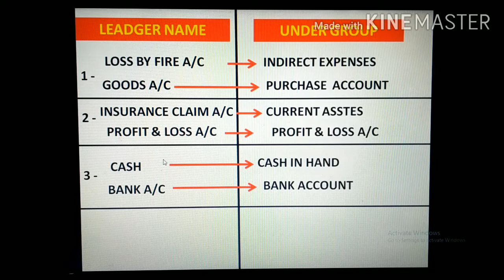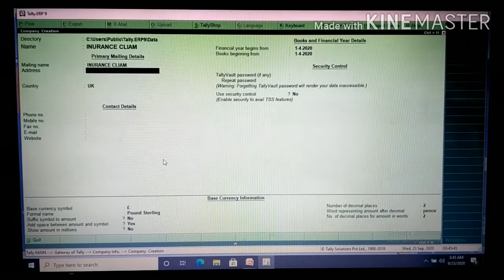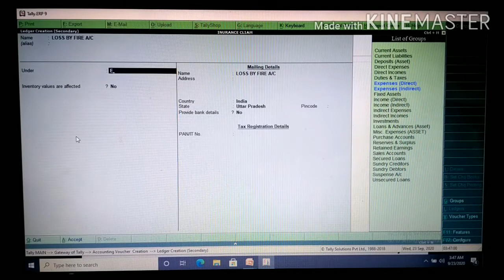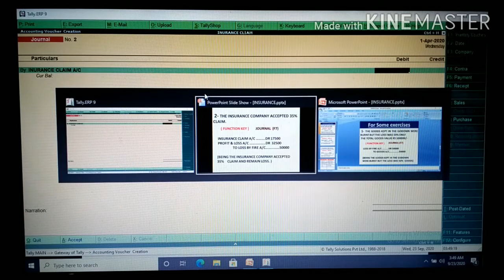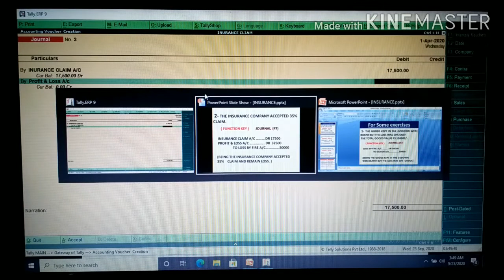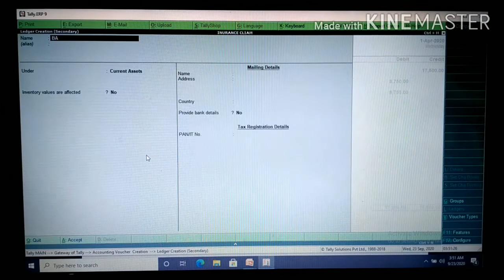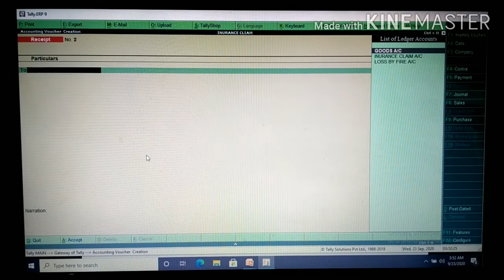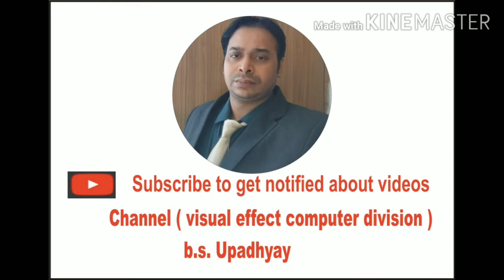# THE CORRECT WAY TO JOURNAL ENTRY FOR INSURANCE CLAIN IN TALLY HINDI ME#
# THE CORRECT WAY TO JOURNAL ENTRY FOR INSURANCE CLAIN IN TALLY HINDI ME#ALL TYPES OF COMPUTER TRAINING ONLINE

ALL VIDEO LINKS (SYLLABUS OF TALLY)

ALL VIDEO LINKS (SYLLABUS OF ACCOUNTING)